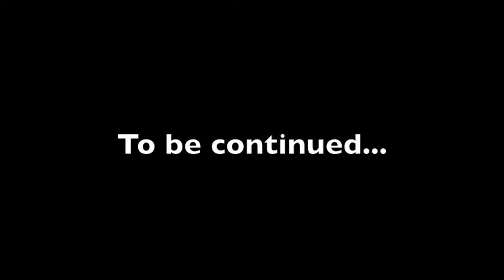1251. Tapinarii - Romanian Alternative Folk (Part 1)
7th July 2011

We saw this popular alternative folk duo at the opening of Biblioteca Centrala Janis in Cluj-Napoca. They were the headline act, supported by several well-known singers of modern Romanian folk songs. I hsve put up some of these singers in other videos.

Lyrics of the first two songs are below, and there is a link to the third one.

1. Suturi (A Kick in the Ass):

mi doresc o femeie frumoasa si gratioasa
Asa cum ii sta bine unei femei
Sa nu fie mofturoasa
Iar in raport cu mine, sa fie pofticioasa

Atunci cand ma trezesc dimineata sa n-o dau afara in suturi
Afara.
Afara din casa.
Afara in strada.
Afara goala.
Afara-n zapada
Iesi fa afara. e casa mea
E casa mea

Imi doresc o femeie desteapta
Dar asta nu-i posibil pentru ca-n prima strofa am zis c-o vreau frumoasa
Si gratioasa
Asa c*m ii sta bine unei femei
Sa nu fie puturoasa
Iar in raport cu mine sa fie dragastoasa

Imi doresc o femeie fidele
Aaa...si chiar superba
Imi doresc o femeie goala
In cap, la trup si la subtioara

Imi doresc o femeie ssss...tacuta
Si cu voia voastra poate chiar surdo-muta

Afara.
Afara din casa.
Afara in strada.
Afara goala.
Afara-n zapada
E casa mea

Imi doresc pur si simplu o femeie
Pura si simpla

Afara.
Afara din casa.
Afara in strada.
Afara goala.
Afara-n zapada
Iesï fa afara. e casa mea
E casa mea

Rough translation:

I want a beautiful and graceful woman
A woman who looks good
I don’t think I’m too picky
I don’t think I’m being greedy.

When I wake up I’ll kick her ass
Out.
Out of the house.
Outside in the street.
Outside with nothing.
Out in the snow.
Get out This is my house!
It's my house!

I want a smart woman
But this is not possible as in the first verse I said she has to be beautiful
And graceful
And is not a bitch,
One who is warm and loving.

I want a faithful woman
Oh ... and also gorgeous.
I want a naked woman -
Head, body and armpit.

I want a quiet woman. Sshh ...
Maybe even a deaf-mute.

I simply want a woman
Pure and simple
A good woman.

2. Idei preconcepute (Preconceived Ideas):

Am idei preconcepute-n ceea ce priveste lumea
Nu beau apa de la chiuveta, nu ma rad sa nu-mi stric freza.

Am idei preconcepute, privesc criticii cu ura
Le recomand o fericita comuniune om-natura
Am idei preconcepute, nu-mi plac versurile lor
Concepute anume pentru femei nesatisfacute

Nu mananc ca-mi pute gura, nu ma spal ca-i rece apa

Am idei preconcepute-n ceea ce priveste fata
Care ma scoate din minti. Adu-ti periuta ta de dinti

Nu va suport, nu va mai vreau. Toate sunteti prefacute
Mi-este tare dor de ea. Am idei preconcepute
Sunteti niste nepricepute. Nu mai gasesc alta ca ea
Imi pare rau. Ne-am despartit. Avea idei preconcepute

Nu va cant sa nu-mi stric vocea. Ce fac aici este-o gluma - proasta, ce-i drept.
Dar tot o gluma. Am idei preconcepute-n ceea ce priveste lumea
Nu beau apa de la chiuveta, nu ma rad sa nu-mi strïc freza

Rough Translation:

We have preconceived ideas about the world.
Never drink water from the sink, do not laugh – you’ll spoil everything.

We have misconceptions concerning critics who hate.
I recommend a happy relationship between man and nature.
We have preconceived ideas. I do not like those lyrics
Designed specifically for dissatisfied women.

I could not eat that stinking mouth, or wash in cold water.

We have preconceived ideas
Which drives me crazy. Bring your toothbrush.

You do not support me, do not want me. You just pretend
You miss me. We have preconceived ideas
You're not likely to find another like her.
Sorry. We split up. Because of preconceived ideas.

This will not ruin my singing voice. What I do here is a joke – a bad joke indeed,
But still a joke.

3. Un ungur mic (A Little Hungarian)